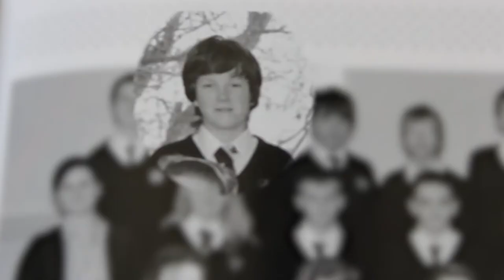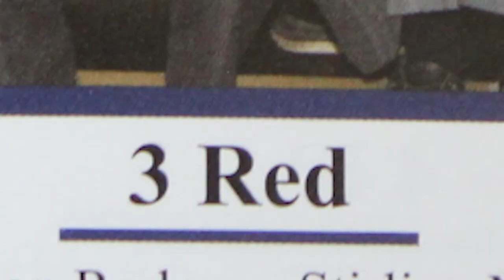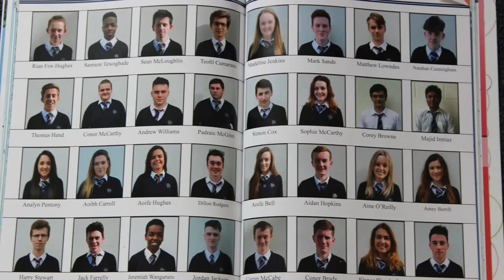OLD YEARBOOK PHOTOS!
Bye!